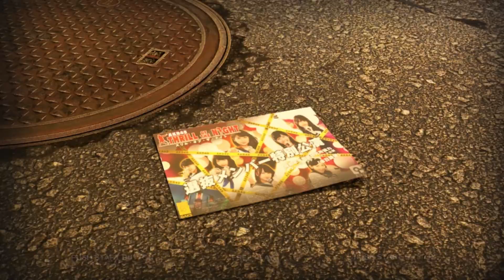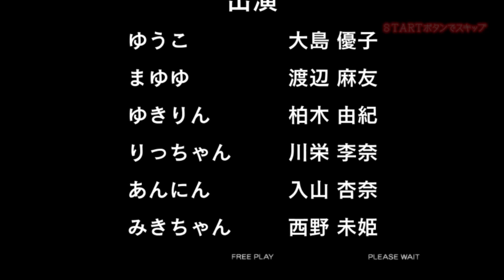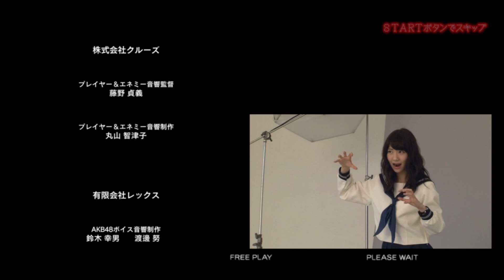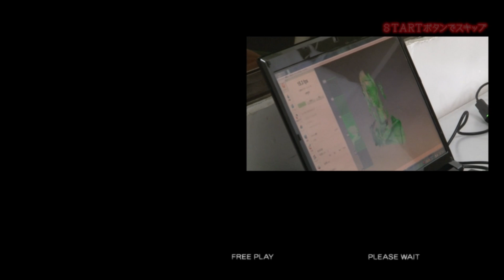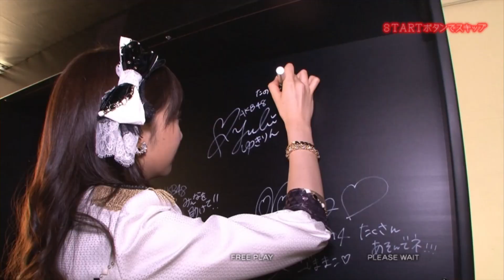Sailor Zombie Arcade Speedrun - 1P - 18:55 WR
Time for one of the oddest lightgun experiences on the market! In this game you play as one of the Japanese Idol Group members of AKB48, while all the other members get turned into zombies. Its up to us to save the town from the werewolves(?) which are turning people into zombies, and to free the rest of the idol group so we can sing and dance once more! AKB48 also made an anime and a manga, so they really spread their media wings.

Start (Start Pressed) - 01:07
End (Final Cutscene Starts) - 20:02
Total  - 18:55

Join the speedrunning community for this game if you think you have what it takes to knock this record down :).

longplay gameplay talkplay walkthrough